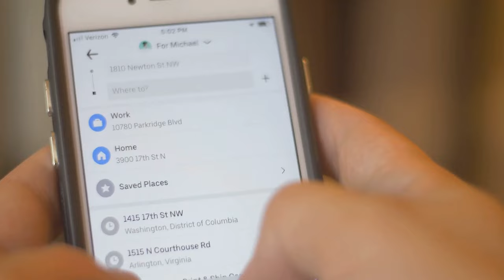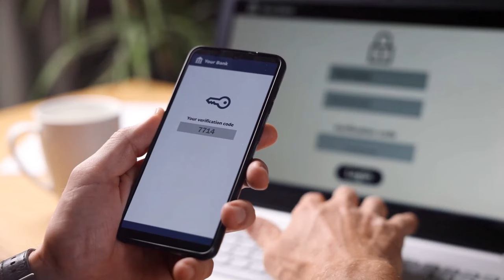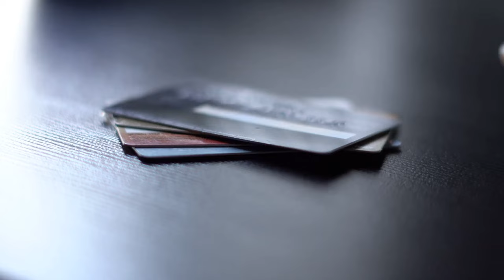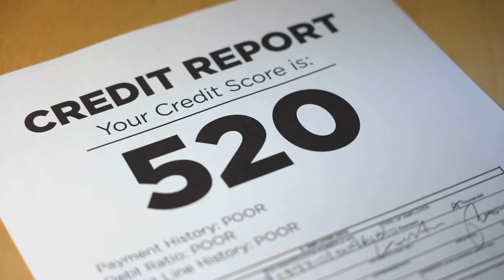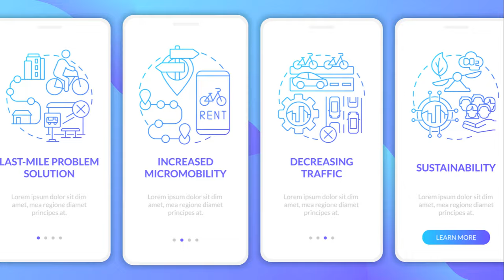How Fake Rideshare Driver Accounts are Made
In this eye-opening video, we dive into the astonishing story of Priscila Barbosa, a Brazilian immigrant who ingeniously exploited loopholes in the rideshare industry to create a thriving business from fake accounts. This information comes from a fascinating story originally published ion Wired.com.

Discover the detailed steps she took, the techniques she used, and the vulnerabilities in platforms like Uber and Lyft that allowed her to succeed. Learn how these platforms can tighten security to prevent such scams in the future. This gripping tale is a must-watch for anyone interested in cybersecurity, the gig economy, or true crime stories.

*** Important Penny Stupid Project Links ***

Channel @pennystupid